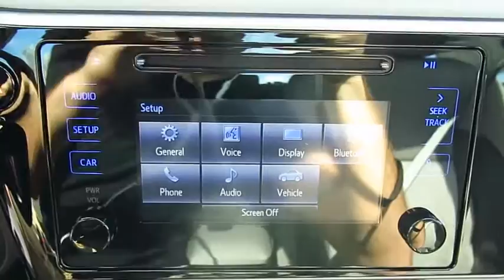2017 Toyota Corolla Live Video! Tampa, Wesley Chapel, Brandon, New Port Richey, FL Live 172207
Stadium Toyota
5088 N. Dale Mabry Highway

The best-selling car in the world, our 2017 Toyota Corolla LE brought to you in Barcelona Red Metallic is better than ever! Plan a road trip and be on your way as you'll score near 36mpg on the open road with our 1.8 Liter 4 Cylinder. Our seamless CVT with intelligence and shift mode delivers a smooth ride that is comfortable and confident in our fantastic Front Wheel Drive sedan no matter the destination.    Sleeker and more refined, our Corolla LE slips through the air with ease and turns heads with its redesigned looks. Check out the bold front fascia, alloy wheels, and Bi-LED headlights! The interior features all the sporty style you crave with premium materials, supportive fabric-trimmed seats, and automatic climate control that add comfort to your drive. You won't miss a beat thanks to our Entune Audio with apps to help keep you connected and an integrated back up camera with projected path. You'll have plenty of space to haul your gear with a large trunk and the versatility of 60/40 split rear seats.     Our Corolla provides you with an incredible level of safety with its Toyota Safety Sense, eight standard airbags, tire pressure monitoring, and other advanced features meant to keep you out of harm's way. With striking good looks, incredible efficiency, and a reputation for reliability, our Corolla helps you go the distance!